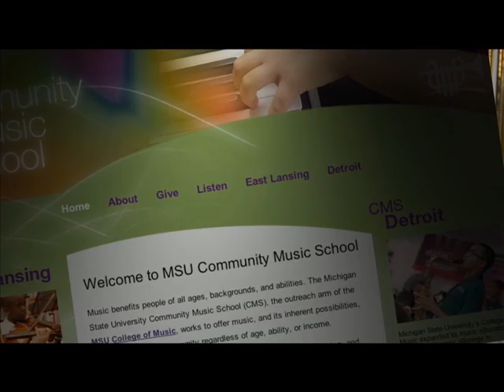Music part 1.mov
The MSU Community Music School uses music therapy to reach young children.